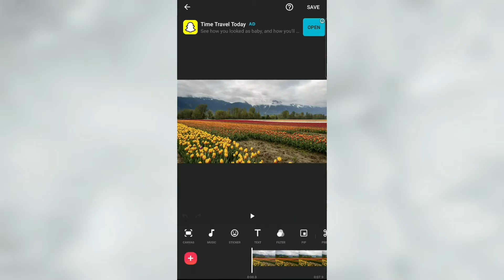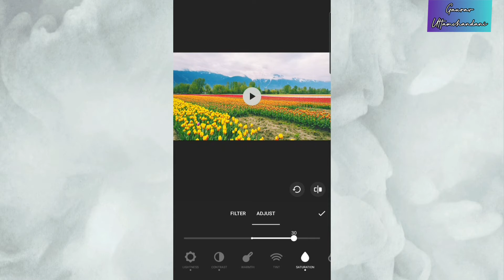Summer Filter Using InShot App